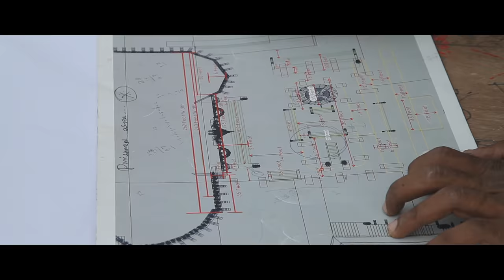Puli - Making Video | Vijay, Sridevi, Sudeep, Shruti Haasan, Hansika Motwani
Movie - Puli
Starring - Ilayathalapathy Vijay, Sridevi, Sudeep, Shruti Haasan, Hansika Motwani
Director - Chimbu Deven
Producer - Shibu Thameens & PT Selvakumar
Studio - SKT Studios